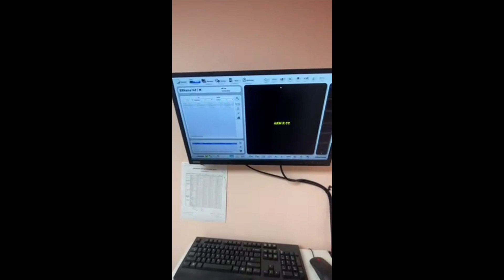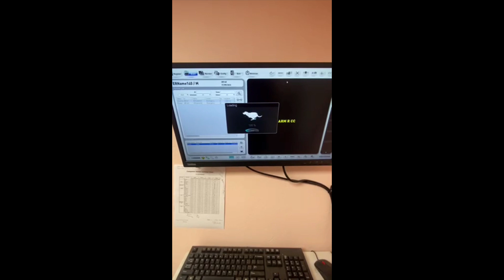JPI - Vet-10 Full Xray machine